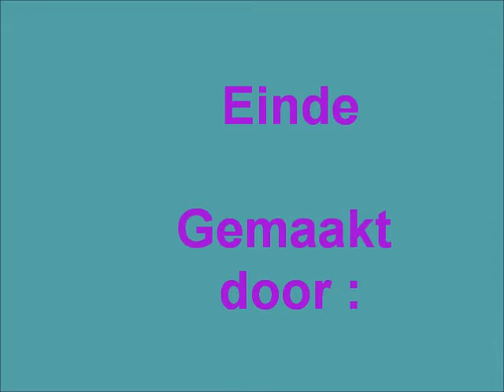Mijn film ovsg !